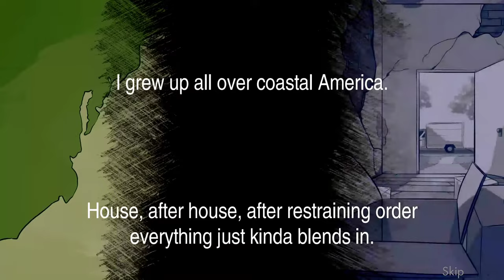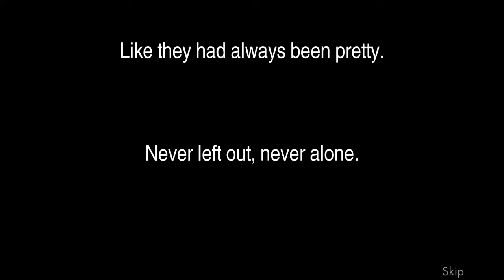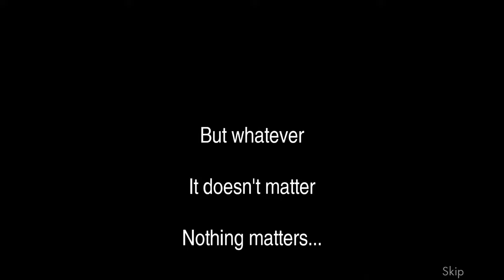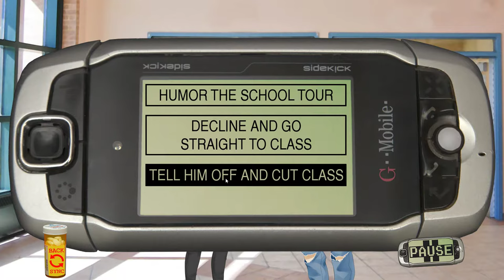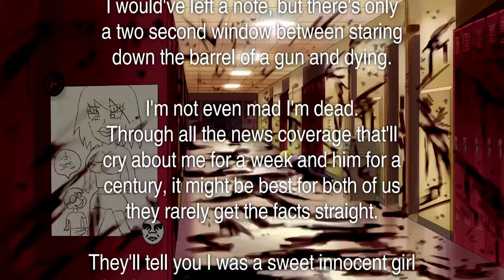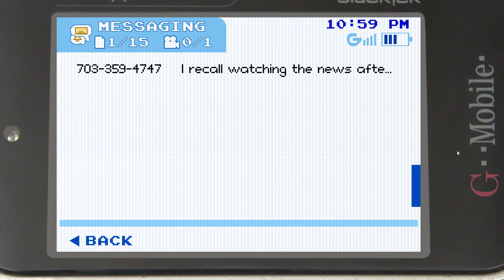Class of 09 - Never underestimate a Jeffrey